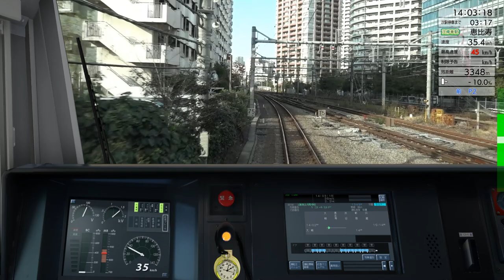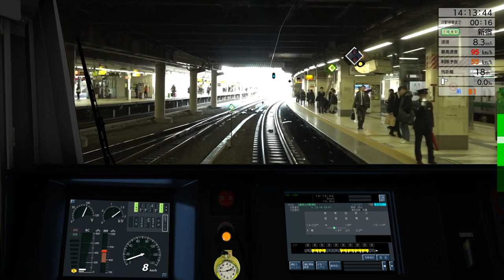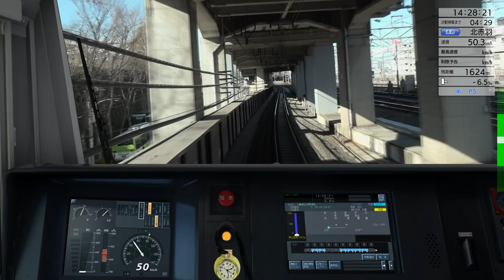JR EAST E233-7000 Saikyo Line (Oosaki-Kawagoe) Full Line